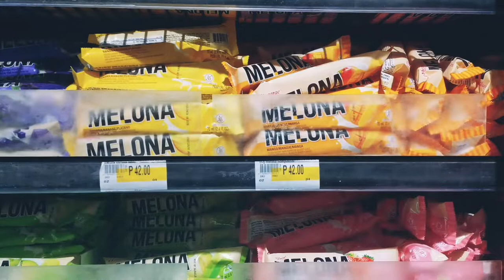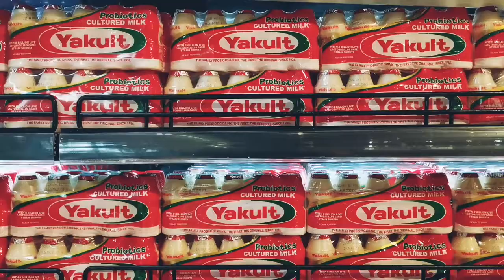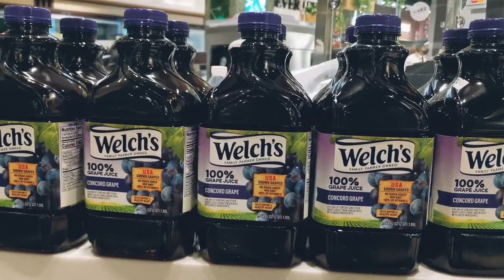The Market Place | Festive Walk Mall, Iloilo City | Grocery Tour | Bipolar Media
The Marketplace at Festive Walk Mall, Iloilo City.